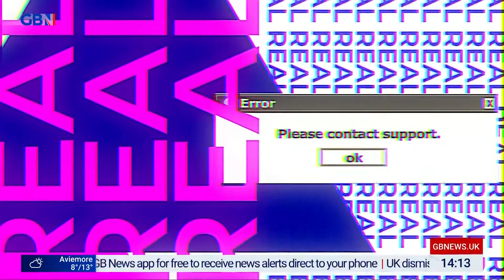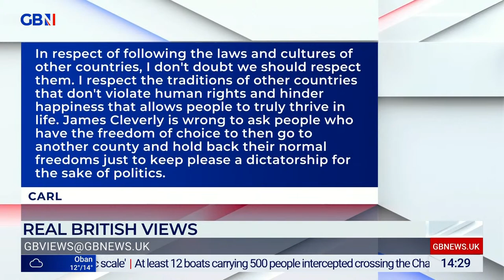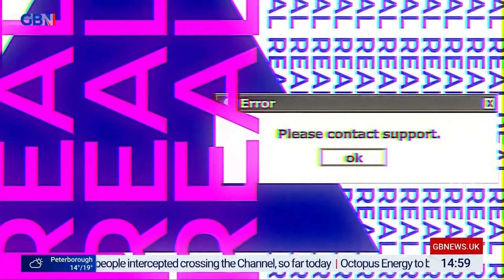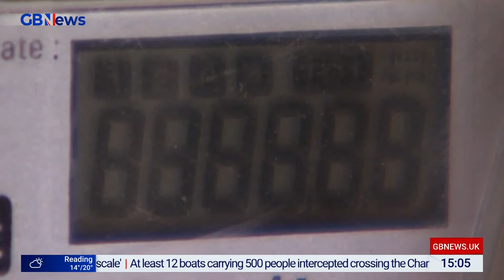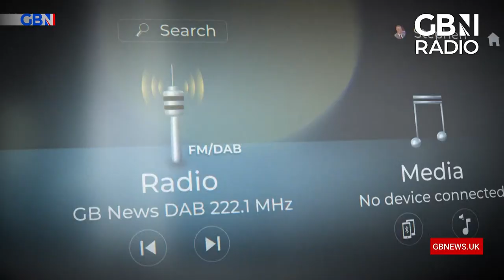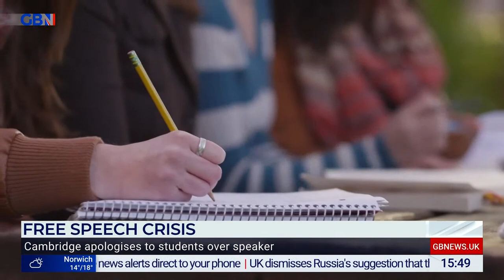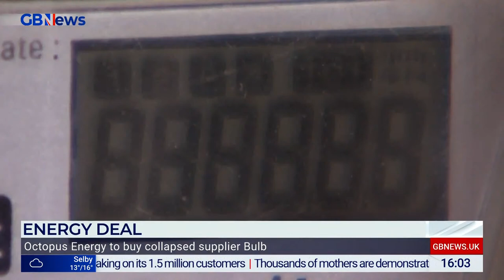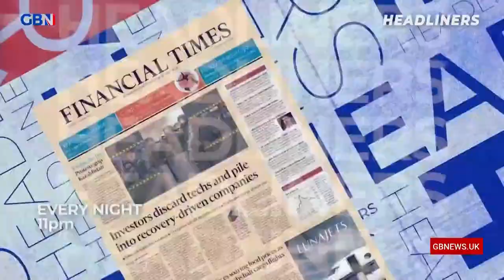Real Britain with Darren Grimes | Saturday 29th October